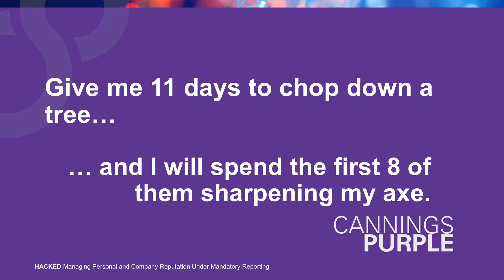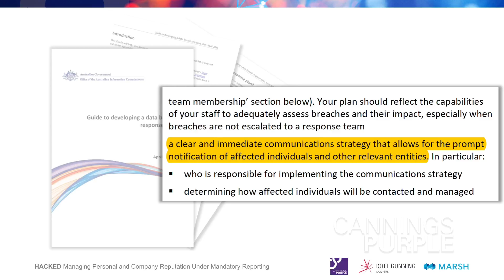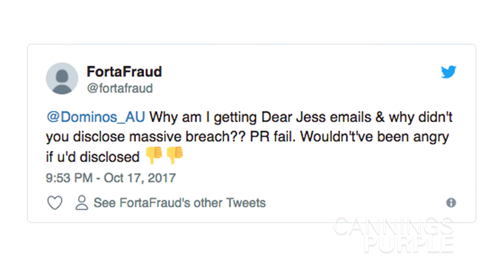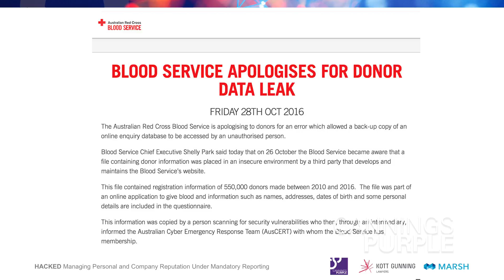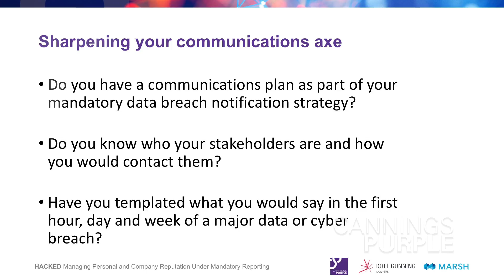What you need to know: Notifiable Data Breaches scheme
Are you ready for the Notifiable Data Breaches scheme? Design & Digital Director Jamie Wilkinson takes you through what you need to be aware of once the new Notifiable Data Breaches scheme come into effect.